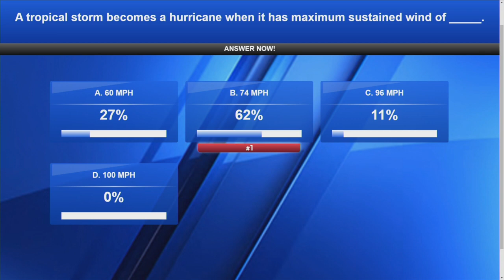WFXR Weather Trivia: Hurricane-force wind speeds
See if you can correctly guess this trivia question! A tropical storm becomes a hurricane when it has a maximum sustained wind of _____.